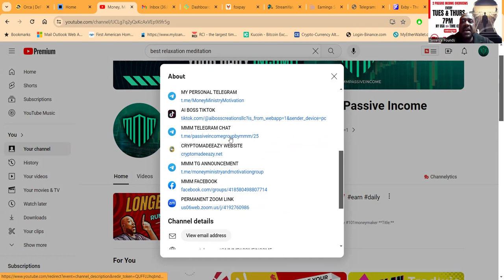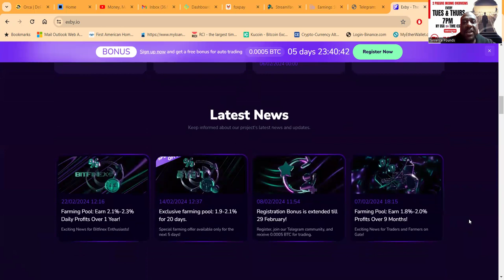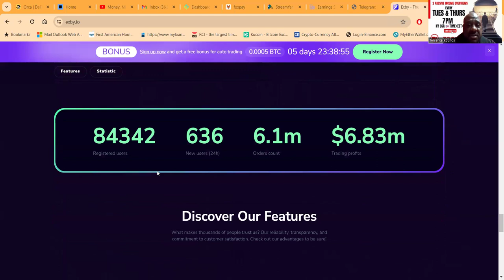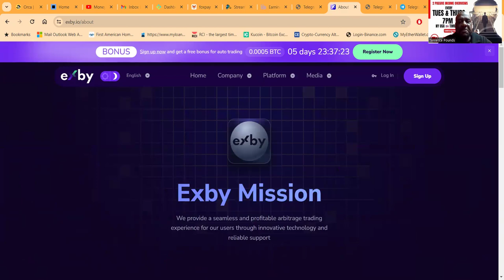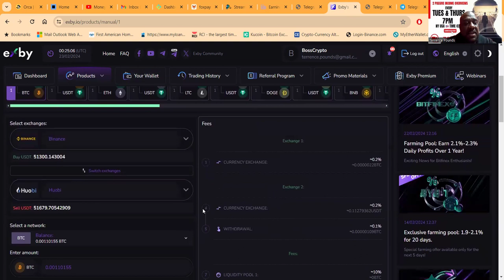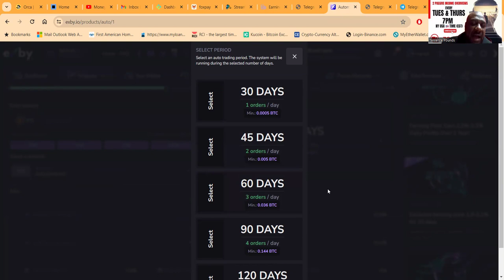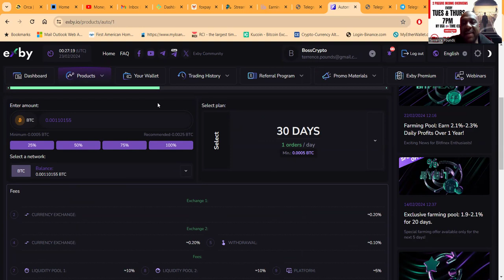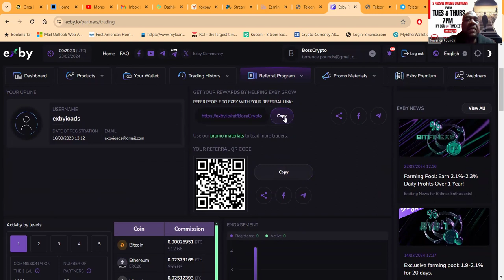🚀Advanced Arbitrage Trading: Exby Maximizes Your Profits 💸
Discover the future of crypto trading with Exby's Advanced Arbitrage System. Our cutting-edge technology is designed to analyze the crypto market meticulously, identifying lucrative opportunities to profit from rate discrepancies across multiple exchanges. With Exby, trading is not just about transactions; it's about smart, strategic decisions that lead to substantial returns.

**Start Trading with Ease:** Our automated arbitrage system does the heavy lifting for you. By scanning various exchanges, it executes buy/sell orders efficiently, ensuring profits with minimal effort. Choose between 30 to 180 days trading periods and witness your investments grow round the clock.

**Budget-Friendly Contracts:** Initiate your trading journey by depositing a specific amount into your contract. Rest assured, our system will tirelessly work to generate profits throughout your chosen trading period.

**Trust and Partnership:** At Exby, we value the trust and partnership we've built with exchanges and regulators. Our commitment to compliance and efficient operation is unparalleled, ensuring a seamless trading experience for you.

**Innovative Profit-Making Tools:** Our suite of tools is engineered to maximize profitability and optimize trading strategies. Whether you're a seasoned trader or new to the crypto scene, our platform empowers you to make the most out of every trade.

**Privacy Guaranteed:** Your privacy and security are our top priorities. We implement rigorous measures to protect your data and funds, offering a trading environment where you can freely choose any currency pair and make informed decisions without compromise.

**Liquidity Farming:** Join our liquidity farming initiative and earn rewards by providing liquidity to our platform. It's an opportunity to earn passive income while contributing to improved liquidity and trading activities on Exby.

**Join Exby Today:** Embrace the opportunity to earn passive income, enjoy superior returns, and be part of a trading revolution. With Exby, maximize your profits through advanced arbitrage trading and become a savvy crypto trader.

1. CryptoArbitrage
2. BlockchainTechnology
3. AutomatedCryptoTrading
4. DigitalAssetInvesting
5. DecentralizedFinance
6. CryptoMarketAnalysis
7. HighFrequencyTrading
8. SmartContractIntegration
9. CryptocurrencyMining
10. TokenEconomics
11. FinancialTechnology
12. CryptoLiquiditySolutions
13. AssetManagement
14. SecureCryptoWallets
15. BlockchainSecurity
16. CrossPlatformTrading
17. CryptocurrencyRegulation
18. MarketVolatilityAnalysis
19. CryptoExchangePlatforms
20. InvestmentStrategies
21. GlobalCryptoAdoption
22. CryptoPaymentGateways
23. DeFiYieldFarming
24. NFTMarketTrends
25. ScalableBlockchainSolutions
26. CryptoPortfolioManagement
27. RiskManagementInCrypto
28. PeerToPeerExchanges
29. CryptocurrencyTaxes
30. CryptoTradingBots
31. DigitalIdentityVerification
32. BlockchainGovernance
33. CryptoDerivatives
34. CryptocurrencyLending
35. TokenizedAssets
36. BlockchainInteroperability
37. CryptoCurrencyEducation
38. CryptoCommunityBuilding
39. BlockchainInnovation
40. CryptocurrencyAirdrops
41. DecentralizedApplications
42. CryptoVentureCapital
43. DigitalCurrencyExchange
44. CryptoMarketPredictions
45. BlockchainCompliance
46. CryptographicSecurity
47. CryptoFundManagement
48. BlockchainForSocialImpact
49. CryptocurrencyStaking
50. BlockchainAnalytiC

1.
2.
3.
4.
5.
6.
7.
8.
9.
10.
11.
12.
13.
14.
15.
16.
17.
18.
19.

00:00 Introduction
01:24 OVERVIEW
05:14 DASHBOARD
06:42 PLANS
07:22 IT GETS BETTER
08:49 REFERALS